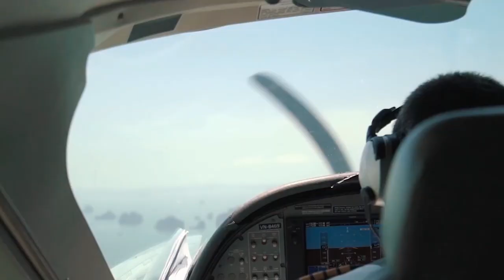Hạ Long đi mãi chẳng muốn về - Olive's Diary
Nếu để chọn một điểm dừng chân ngắn ngày nhưng đầy những trải nghiệm thú vị có lẽ không thể không nhắc đến Hạ Long.
Vừa có biển, vừa có núi cùng vô vàn trò chơi giải trí đỉnh cao cùng những dịch vụ nghỉ dưỡng đẳng cấp.
Cực kỳ mỹ mãn, một chuyến đi đủ những khoảnh khắc vui hết nấc ở công viên, ngất ngây ngắm cảnh vịnh bên dưới khi đi thuỷ phi cơ, mà vẫn có những đoạn trầm lắng cùng nhau ngồi ngắm hoàng hôn tâm sự trên boong tàu là những gì Blogger Olive's Diary đã đồng hành cùng Paradise Vietnam trong hải trình 2 ngày 1 đêm, cùng trải nghiệm chuyến đi đầy thú vị này qua màn ảnh nhỏ nhé.